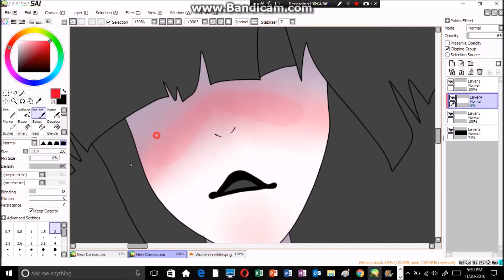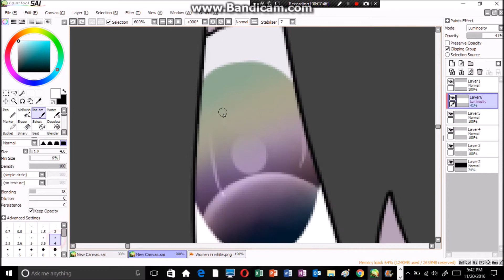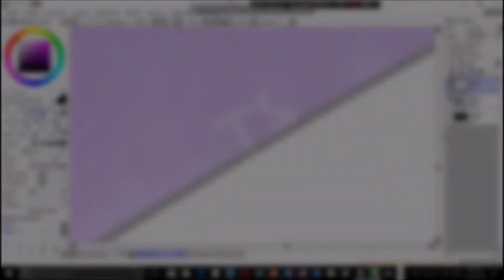SPACE [speedpaint] [oc]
OPEN ME!!!

Bandicam

movie maker

characters:
mine! lady